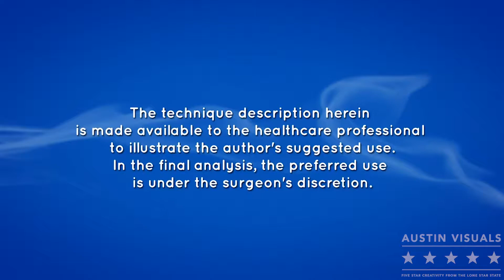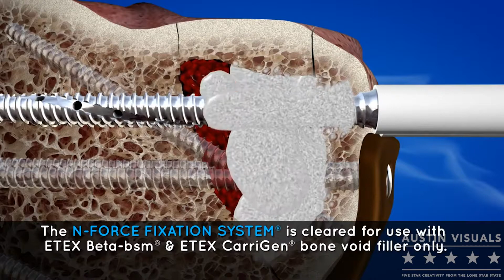3D Medical Animation San Antonio Orthopedic Surgical Illustration surgical animation company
Austin Visuals creates the custom scientific, design, and graphics expertise to create eye-catching, accurate, and clear medical or scientific marketing or educational materials for convention presentations, continuing education, patient education or clinical innovations you can use for sales and marketing.

Proven success for clients worldwide for more than a decade. Creative, imaginative solutions for product and service sales. US based company, 5 star service. High quality 3D renders, great value. Product, Forensic, technical, is the scientific division of Austin Visuals where you’ll find dynamic video created for virtually every product and service. to find out what we can do for you.